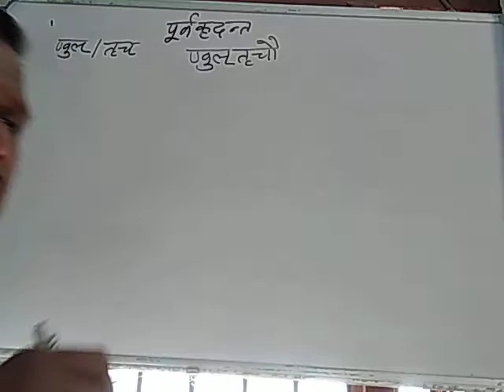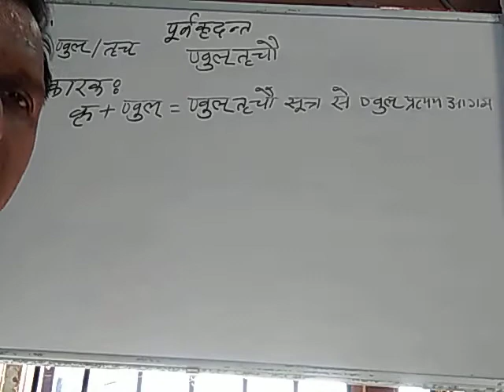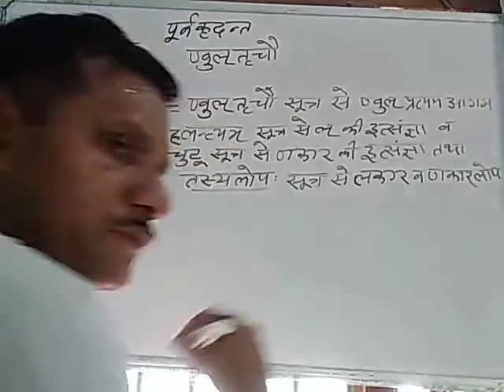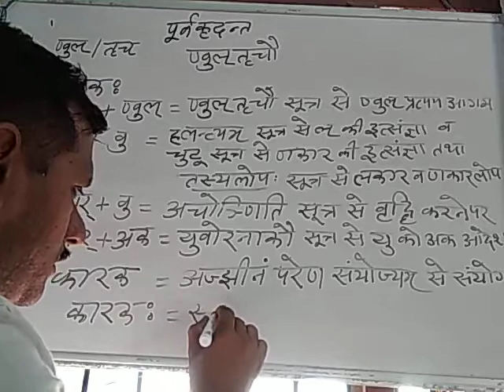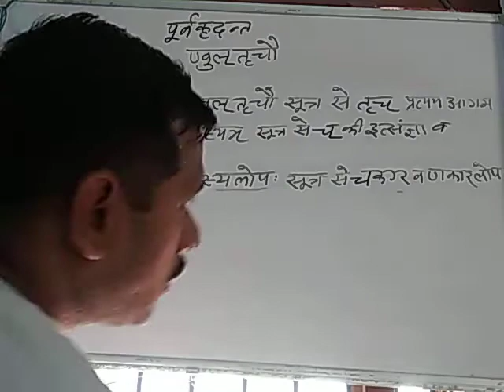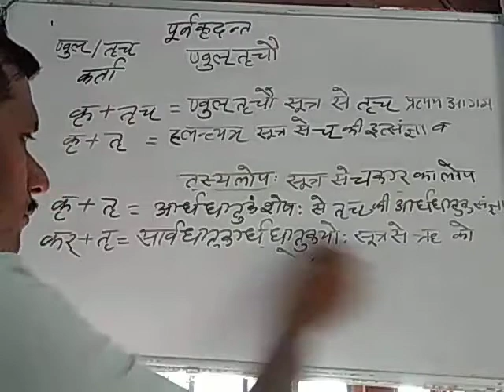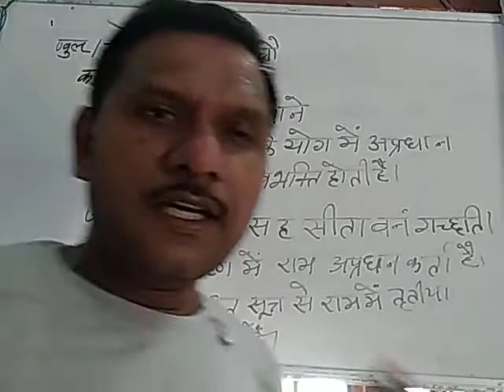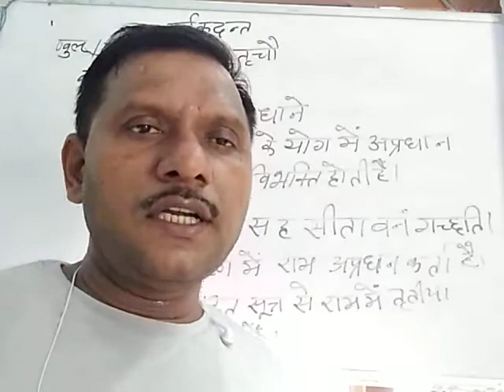SANSKRIT व्याकरण (पूर्वकृदन्त)MA (FINAL) PAPER-4 व्याख्यान-6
ये है links